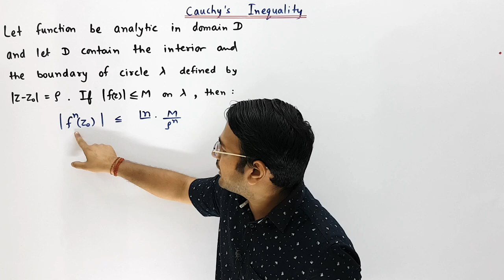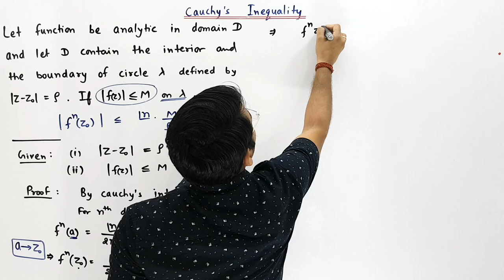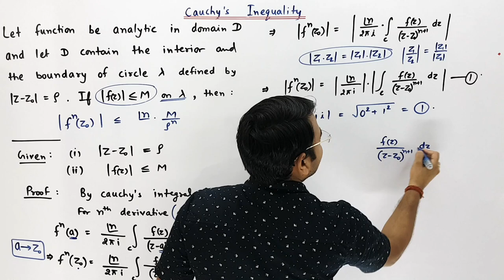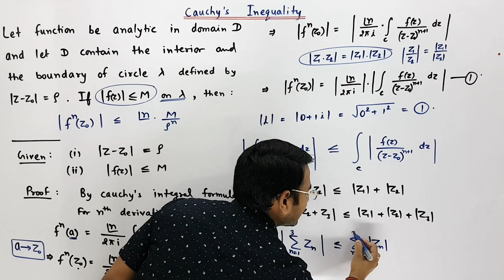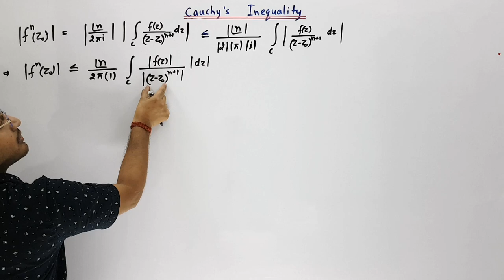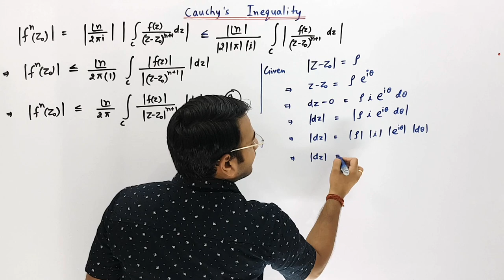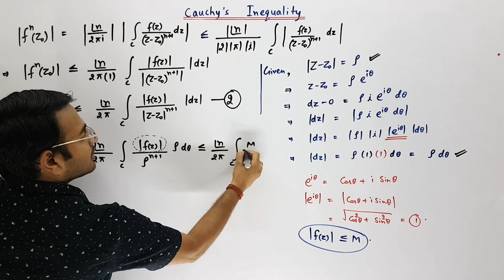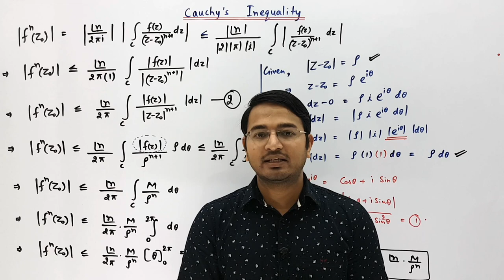Cauchy Inequality Theorem proof